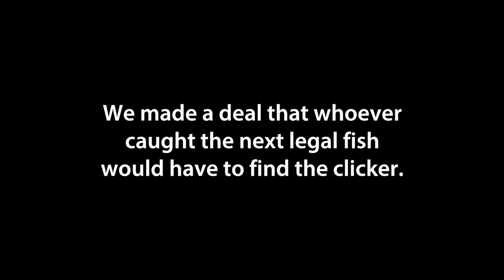Springtime speckled trout SLAM in the marsh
Are you one of the hundreds of thousands of anglers who think they have to run outside to the big, salty bays to catch speckled trout this time of year? Well, you don't.

There's a pattern that produces fish every year at this time, and it's going on now. Marsh Man Masson took his son, Joel, and seventh-grader Caleb Meyer to the marshes of South Louisiana this week to catch speckled trout that are feasting on bait-rich stocks in the interior waters. The action was fast and furious.

In this video, Masson discusses the keys to success with this tried-and-true pattern -- one he's been fishing for decades.

Are you still catching speckled trout in the inside marshes right now? If so, when do you find the pattern typically begins to peter out?